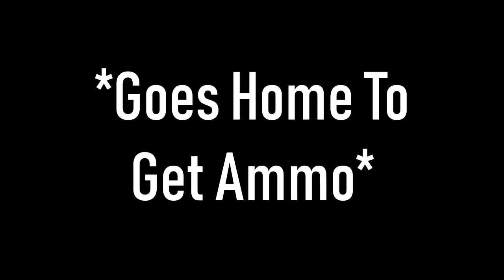SWEET REVENGE On DOOR CAMPING NEIGHBOUR - Rust Duo Survival Ep 5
In this episode we head next door to mess with some roof camping neighbours, after killing them we return home to take the patrol helicopter. However our doorcamping neighbours  make it EXTREMELY hard to go and get our well earned loot. But we get one up on them in the end !